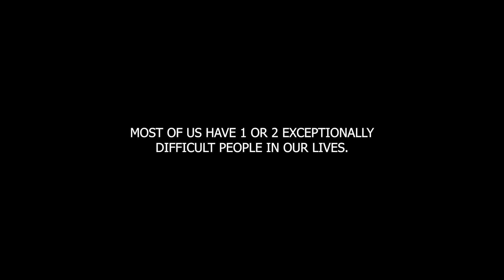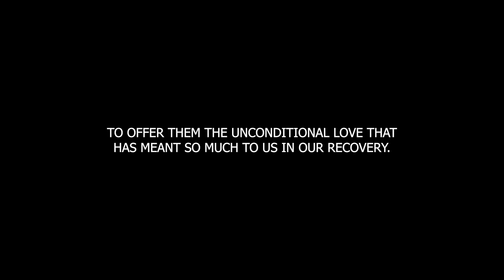Just For Today - August 13 - Difficult People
We all encounter difficult people in our lives. Today's meditation focuses on how to handle challenging relationships with compassion and understanding. By taking our own inventory and seeking to understand others' perspectives, we can navigate these interactions more effectively.

Most of us have one or two exceptionally difficult people in our lives. How do we deal with such a person in our recovery? First, we take our own inventory. Have we wronged this person? Has some action or attitude of ours served as an invitation for the kind of treatment they have given us? If so, we will want to clear the air, admit we have been wrong, and ask our Higher Power to remove whatever defects may prevent us from being helpful and constructive.

Next, as people seeking to live spiritually oriented lives, we approach the problem from the other person's point of view. They may be faced with any number of challenges we either fail to consider or know nothing about, challenges that cause them to be unpleasant. As it's said, we seek in recovery "to forgive rather than be forgiven; to understand rather than be understood." Finally, if it is within our power, we seek ways to help others overcome their challenges without injuring their dignity. We pray for their well-being and spiritual growth and for the ability to offer them the unconditional love that has meant so much to us in our recovery. We cannot change the difficult people in our lives, nor can we please everyone. But by applying the spiritual principles we've learned in NA, we can learn to love them.

Just for today: Higher Power, help me serve other people, not demand that they serve me. Learn how to apply spiritual principles to deal with difficult people, offering unconditional love and support. Discover how these experiences can contribute to our own spiritual growth and recovery. 🌿❤️